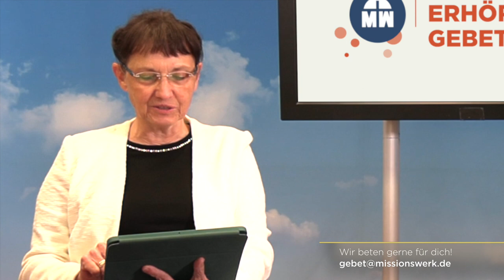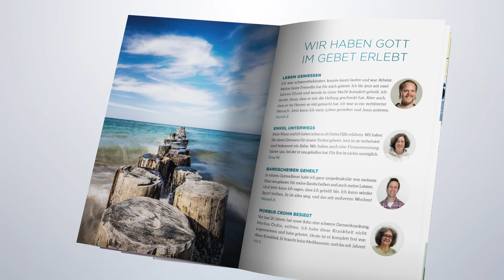Tag #92 - Hoffnung um 12 - Missionswerk Karlsruhe